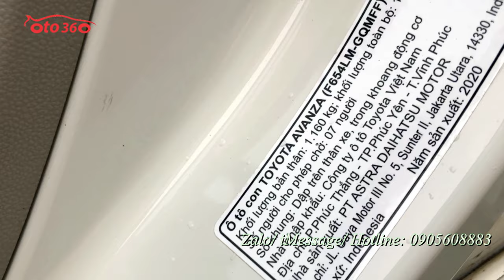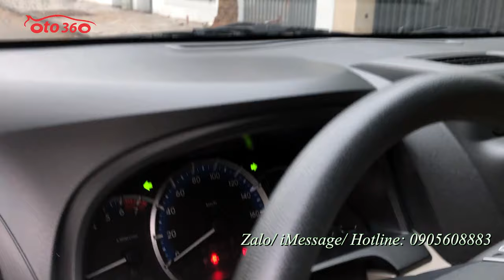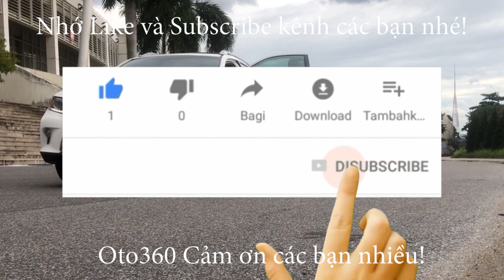Chiếc xe gia đình 7 chỗ ngồi nhập khẩu đáng mua Toyota Avanza 1.5G 2020 số tự động giá chỉ nhô 500tr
Bán xe Toyota Avanza 1.5 AT, sản xuất năm 2020 mới chạy hơn vạn km. Sản xuất tại Indonesia. Đăng ký tên tư nhân, biển Hà Nội. Còn bảo hành tại hãng.
Xe được trang bị: Động cơ xăng 1.5 L Dual wwti, hộp số tự động, nội thất da, lazang đúc. Vô lăng tích hợp các phím điều khiển, gương chiếu hậu gập điện, đầu DVD, màn hình, camera lùi, Hệ thống ổn định xe VSC, 7 túi khí, ABS, EBD, BA, Đèn pha halongen.
 Hỗ trợ thủ tục trả góp, vay 70% giá trị xe.